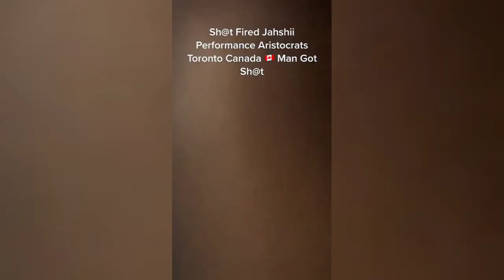Jahshii Performing While Shots Are Being Fired - Canada | Highlight